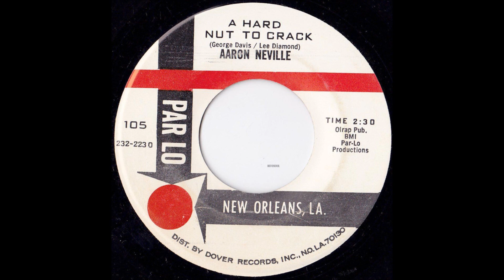Aaron Neville - A hard nut to crack